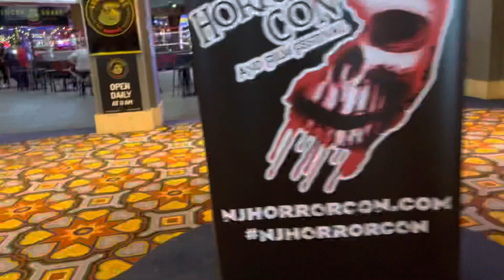THE SHOWBOAT…Atlantic City…and Horror Con 🤣🤣🤣